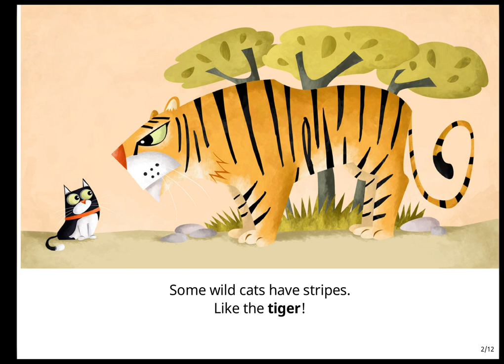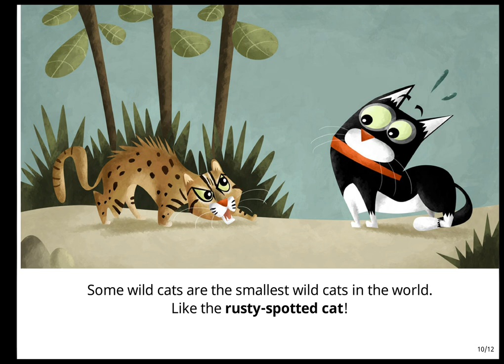Wild Cat! Wild Cat! - Story for children and adult that are learning english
Learn english quickly with our shorts videos

  Listen to this video multiple times and it will teach you english, use it while you do sport, or simply running is the best way to open your brain to language learning.

  00:00 - Wild Cat! Wild Cat!
00:05 - Some wild cats have stripes. Like the tiger!
00:11 - Some wild cats have manes. Like the lion!
00:17 - Some wild cats have spots. Like the leopard and the leopard cat!
00:24 - Some wild cats are the best climbers. Like the clouded leopard and the marbled cat!
00:32 - Some wild cats live high up in the mountains. Like the snow leopard and the Pallas's cat!
00:40 - Some wild cats live in the desert. Like the desert cat!
00:46 - Some wild cats have hairy ears. Like the caracal and the lynx!
00:53 - Some wild cats love to fish. Like the fishing cat!
00:59 - Some wild cats are the smallest wild cats in the world. Like the rusty-spotted cat!
01:07 - Some wild cats look like house cats. Like the jungle cat and the golden cat!
01:15 - But they are all wild cats!
- Attributions: Author: Sejal Mehta Illustrator: Rohan Chakravarty
 Storyweavers